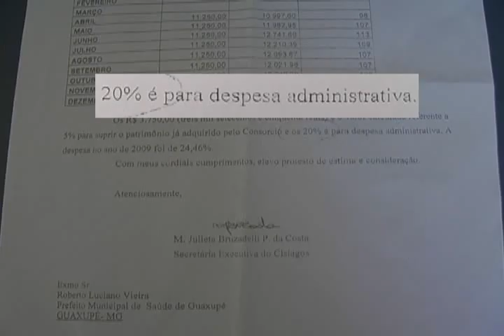Comissão de Saúde se reúne para discutir Cislagos [Nota]